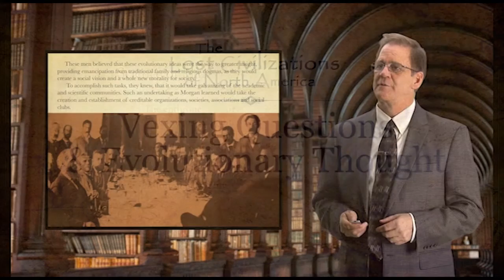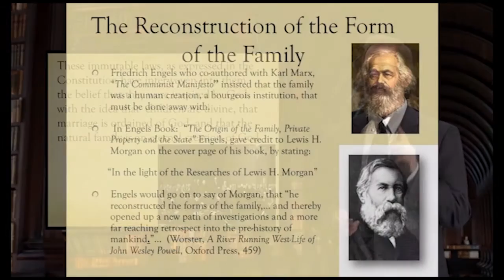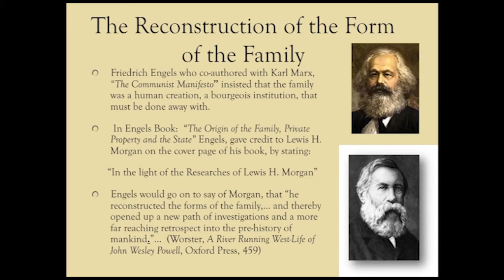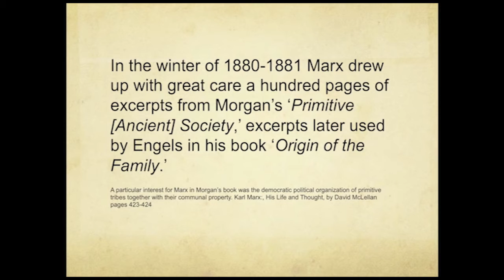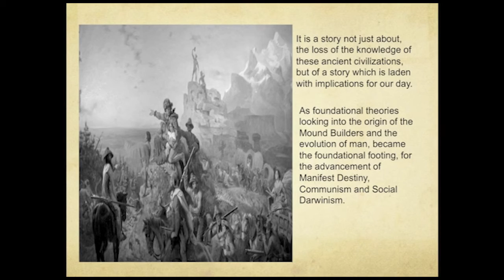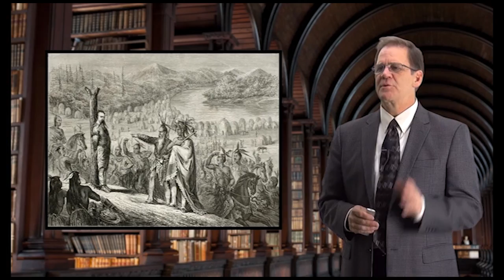A Whole New Way Of Thinking - The Lost Civilizations of North America ( Part 7 )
The Lost Civilizations of North America A Whole New Way Of Thinking ( Part 7 )
Videos Done By Steven E.  Smoot